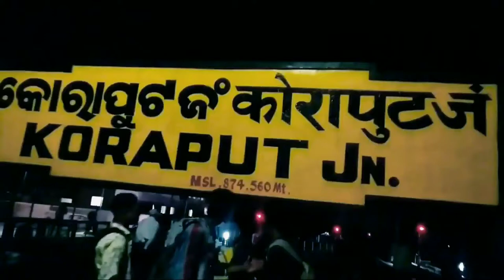DAMANJODI D.VIRUS ENJOY IN VISAKHAPATNAM